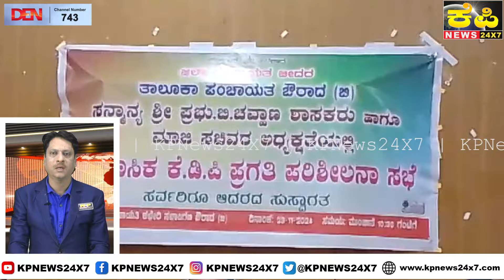Aurad News | Quarterly KDP Progress Review Meeting Held In Aurad.